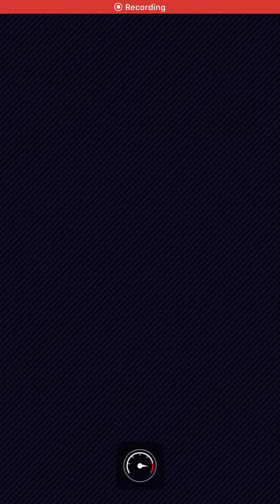Mario Kart Tour: Ludwig Von Koopa beats Mega Bowser and Bro Gang